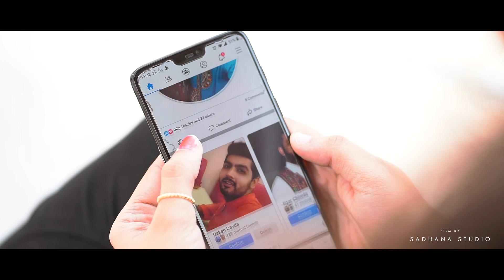Daksh & Chandni l Pre Wedding l Sadhana Studio l Jay Kansara l Bhuj l Kutch